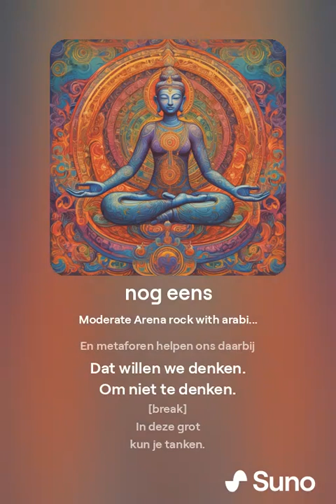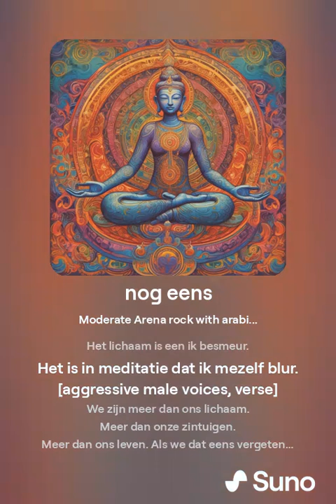Zenmeditatie ervaringen op muziek gezet. zie link naar uitleg beoefening - Suno A.I. song Dutch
Liedtitel:
Het zenmediteren begint ergens op te lijken (al hoeft het nergens op te lijken)

Hoe dit Nederlandstalige popnummer is gemaakt via Suno.com, lees de handleiding en gedane invoer:

Songtekst over zenmediteren, tekst zelf gemaakt, muziek ingevuld door Suno.com na instructies, zie onder. Het is een Suno A.I. song in Dutch.

Style:
Moderate Arena rock with arabic rai influences. powerful expressive female voice with clear pronuncian and male voices
Songtekst:
[expressive female voice]
Het mediteren begint ergens op te lijken. Al hoeft het nergens op te lijken.
[Male voices]
We zitten op een mat (marretak)
Mijn hart gaat niet hard
Mijn gedachten bijna stil
Houden we het vol? (zonder pil)
Zitten we stil?
(boedha, boedha,, boedha)
[pre-chorus instrumental]
boedha, boedha
[Chorus]
Het mediteren begint ergens op te lijken.
Al hoeft het nergens op te lijken (om jezelf te eiken)
Al wat er gebeurd is ik (ik, ik, ik)
En ik hoor alleen de tijd die tikt (de tijd die tikt)
[opzwepende electrisch gitaar riff]
tick,tick, tack
[verse]
We doen ons best (ons best)
Om in het nu (nu, nu) te zijn.
En metaforen helpen ons daarbij
Dat willen we denken.
Om niet te denken.
[break]
In deze grot
kun je tanken.
12 graden
dat kun je weg denken
[rapping female voice, only drums]
Het leven is een ontwarbare kluwen.
Zegt ons hoofd.
Het leven is een onvatbare bol.
Zegt onze buik.
Het leven is kleur
Zeggen onze ogen.
Alles is verbonden.
Zegt ons hart.
Maar we zijn meer dan dat
Meditatie is het handvat.
[pre-chorus instrumental]
Soms verlang ik naar stilte.
[pre-chorus instrumental]
tick,tick, tack
[chorus]
Al hoeft het nergens op te lijken (van alles bekijken).
Het lichaam is een ik besmeur.
Het is in meditatie dat ik mezelf blur.
[aggressive male voices, verse]
We zijn meer dan ons lichaam.
Meer dan onze zintuigen.
Meer dan ons leven. Als we dat eens vergeten...
[arabisch melodisch riff]
Dan zijn we in het nu
[bass riff]
nu, nu, nu
[chorus]
Al hoeft het nergens op te lijken (het lukt altijd).
Ik en de ander, dat is één.
Als ik mijn lijf vergeet, ben ik geen.
(geblurd van top tot teen)
tick,tick, tack
[new age break instrumental]
Als ik mij niets laat weten.
Dan ben ik in het nu (nu, nu, nu)
[after-chorus instrumental]
nu, nu, nu
[electric guitar solo]
tick, tick, tack
[chorus]
Al hoeft het nergens op te lijken.
(bij die Van Dijken).
(boedha, boedha, boedha)
[pre-chorus instrumental]
(boedha, boedha)
[Chorus]
Al hoeft het nergens op te lijken (prutsen op het kussen)
[arabic lute instrumental]
boedha, boedha, boedha
[strike with gong]
Wat lijk jij toch op jezelf.
[end of song]

Een video van Webredactie blog. Eindelijk. die contentslag maken. Doe het samen met Gerben G van Dijk. En laat content voor je werken.